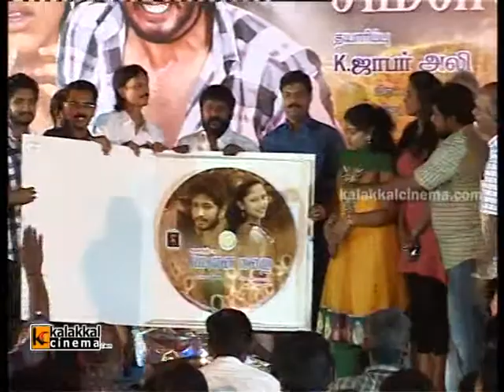Mouna Mazhai Movie Audio Launch